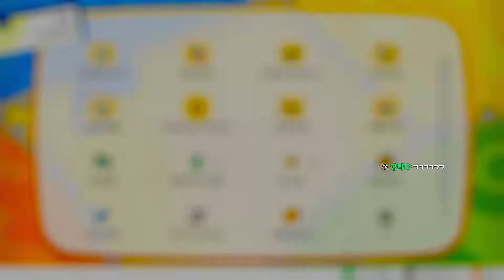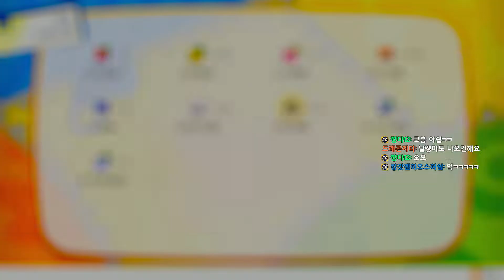[포켓몬스터 레츠고 피카츄 #14] 전설의 포켓몬 프리져 / Nintendo Switch Pokemon let's go pikachu ★ 제갈량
닌텐도 스위치 "포켓몬스터 레츠고 피카츄" 영상입니다.

Nintendo "Pokemon Let's go Pikachu" videos!!